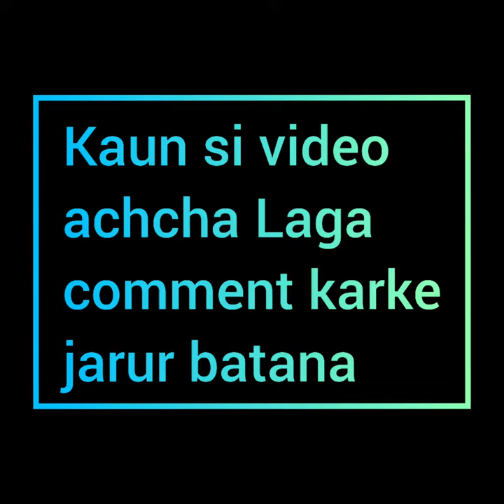Thar lover # tranding video # wait for end